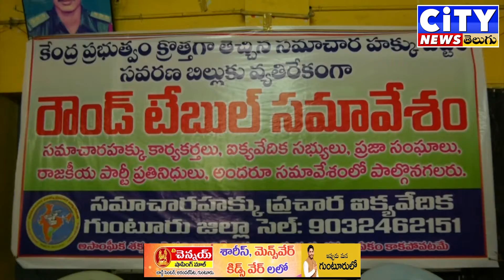సమచార హక్కు ఐఖ్య వేదిక ....